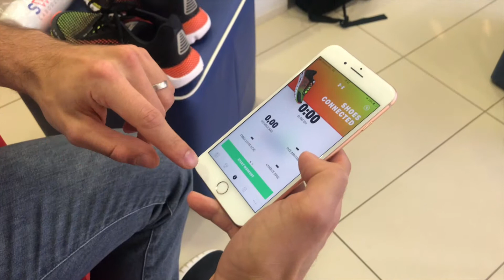Szilágyi Áron és párja ismét indult a Generali Runner's World Run 10,5 km-es távján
Official YouTube Channel of STRONGAA Management - CEE's leading sport management agency